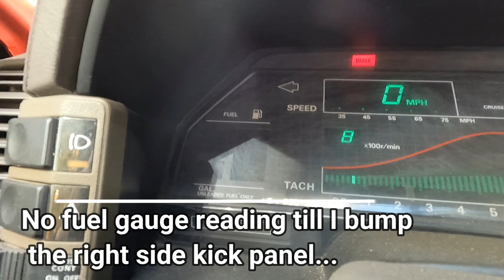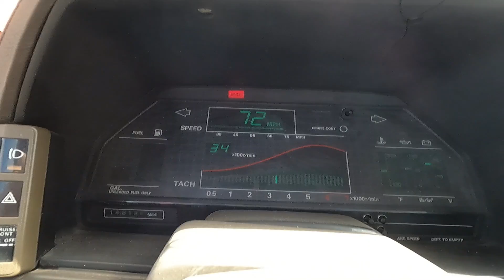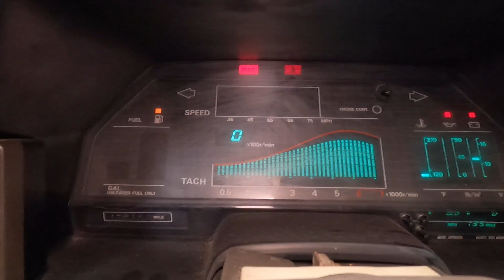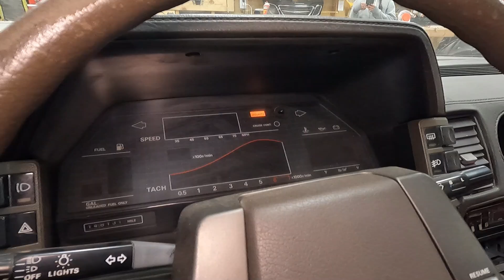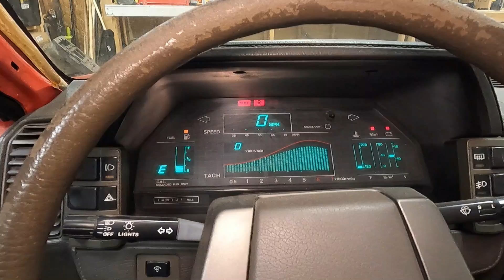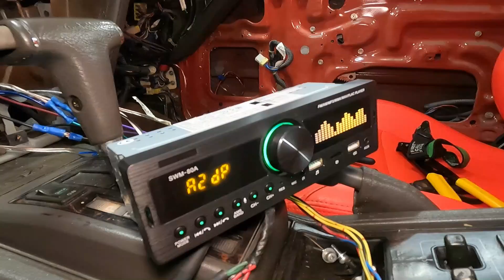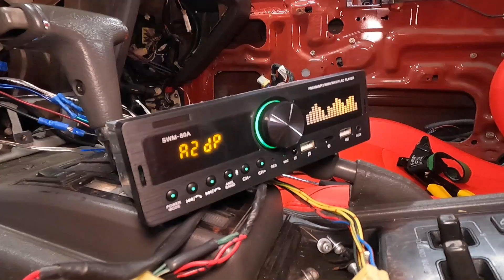The 300ZX Z31 gets keyless entry, a stereo, and its fuel gauge power supply repaired!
After we took 3 weeks off we are back in the garage with the 1985 Nissan 300ZX Turbo making some simple improvements that make old cars like this  WAY more useable IRL. First up we add a door lock actuator and keyless entry kit. Next up we tackle the fuel level power source as it had a bad connection in the connector. Then I pretty much had to wire up a new head unit from scratch! I ran new speaker wires to all four corners and even had to grab power from the fuse box!

Knowing how much gas you have, having some tunes, and easily locking the car when parked turn an old 80's car from a pain into a more useable functional car! Which means you can drive and enjoy them even more!